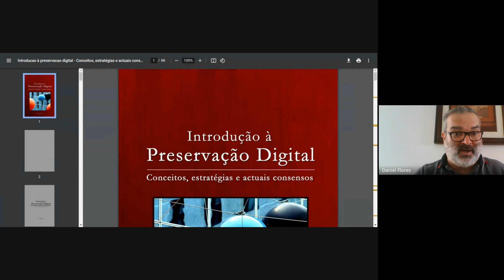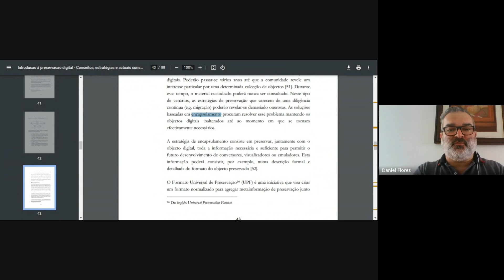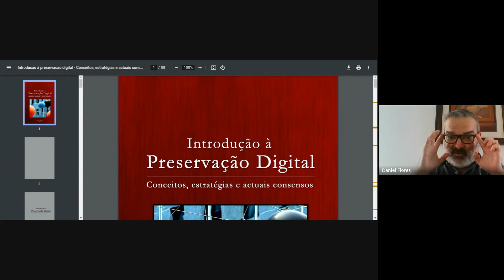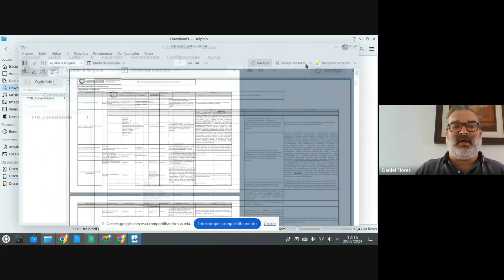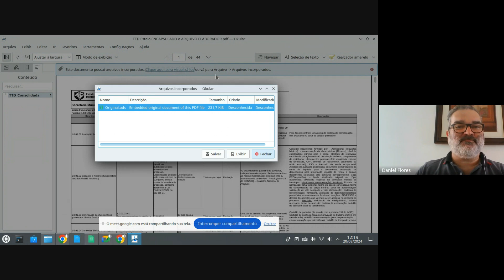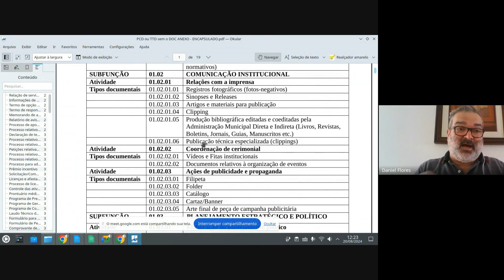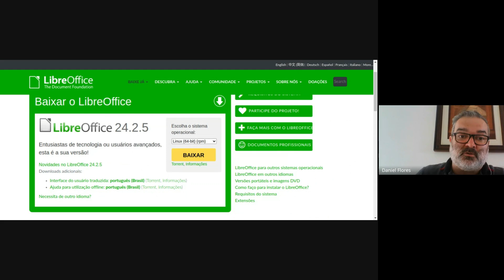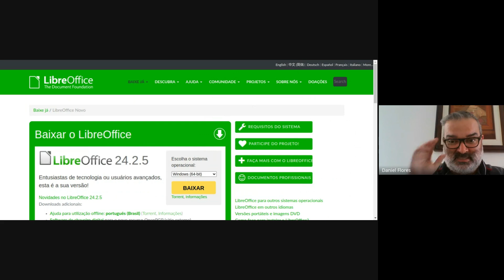O Encapsulamento como uma das Estratégia de Preservação Digital Sistêmica - PDS, Prof. Daniel Flores